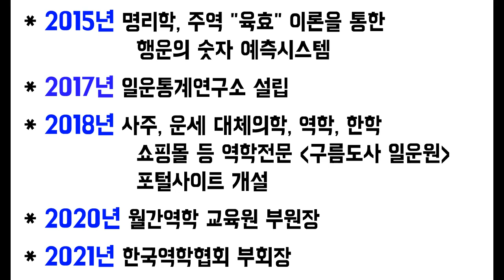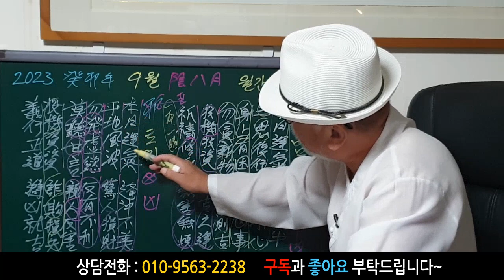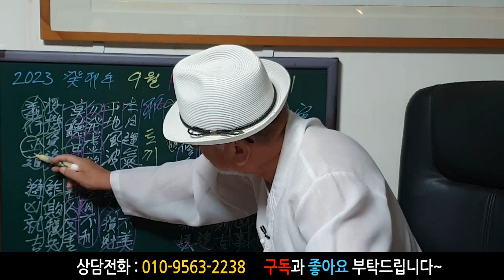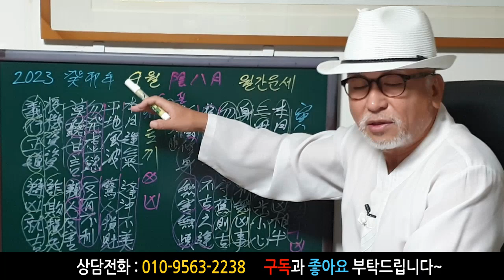[띠별 월간 운세] 2023년 9월 한 달 범띠와 토끼띠 운세입니다~ 사주/운세/역학/철학/주역/관상/풍수지리/주역/육효 상담: 010-9563-2238 철학원,철학관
감사합니다~^^~